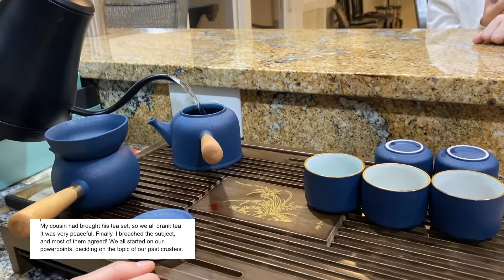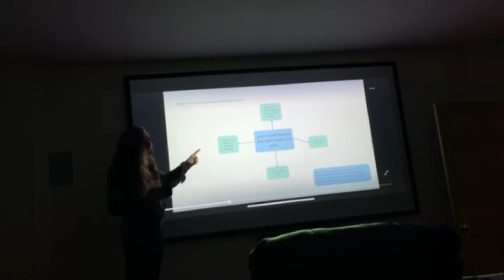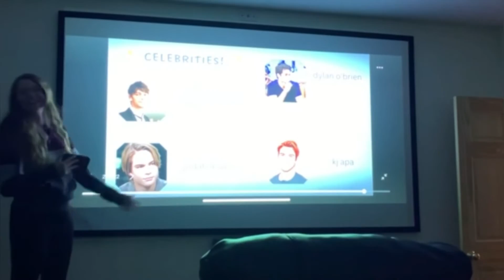Thanksgiving Break in OBX (ft. powerpoint night!)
This year, we spent Thanksgiving break on the beach in the Outer Banks with my extended family! It was super pretty, but most importantly, I convinced my cousins to do a powerpoint night with me!

Know any friends who loves powerpoint nights or is going to OBX? Here's the link:

Note: I don't do sub-for-sub or anything of that kind. I'd love it if you could watch the whole video (even if it's on mute), but please be aware that I'm not here for low-engagement supporters, so if you don't plan on watching the video, don't think it's something you'd enjoy, or just want subscribers for your channel, I think your time would be best served elsewhere :) Thank you!

Whew- you made it to the end of the description. :P Welcome to the channel! :D It's so good to have you here, and I can't wait to get to know you.